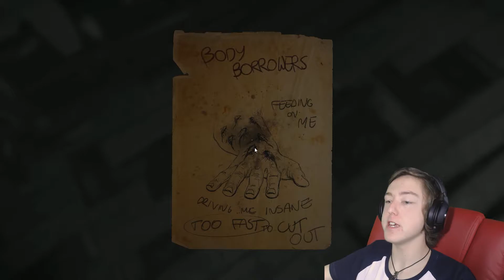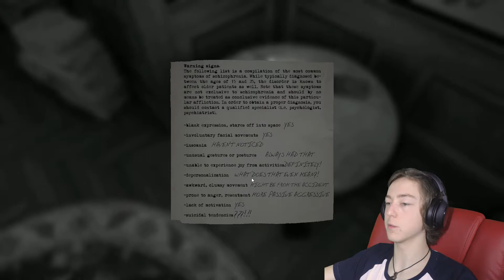IT'S RAINING BABIES!!! | Layers of Fear | Part 4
This very video will prove how insanely awesome this game is.

If you guys enjoyed this video, then press firmly on that LIKE button, and stick around, the next one's only a click away